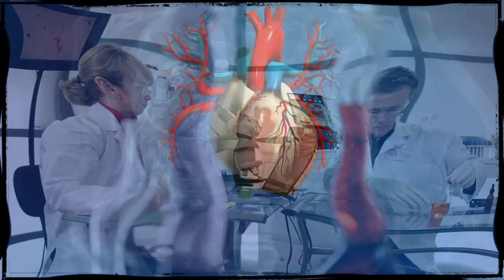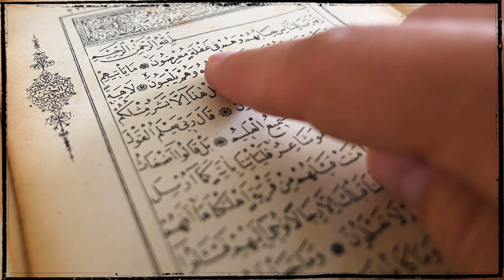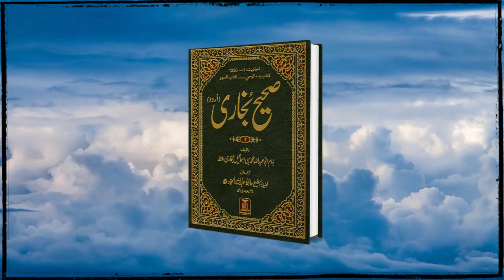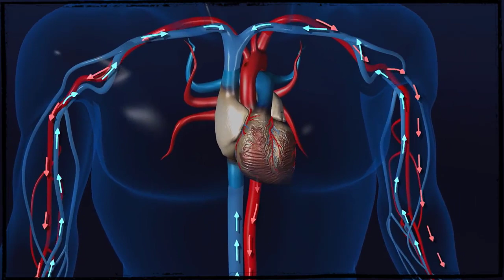Muhammad SAW Ne 3 Martaba Bistar Karne Ka Hukum Kyun Diya